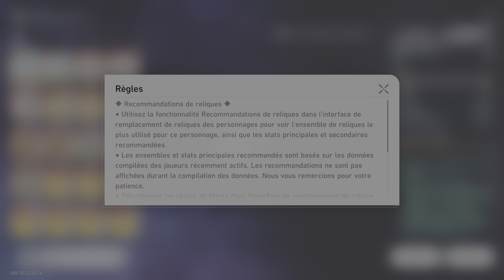Honkai: Star Rail Invocation de Yunli en 20 voeux non prévu 🤣 VOSTFR PS5